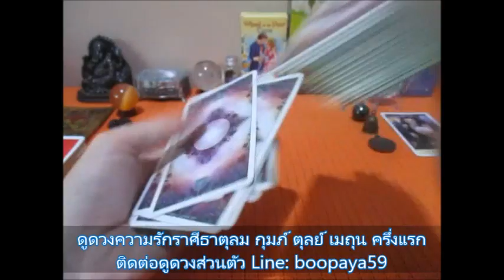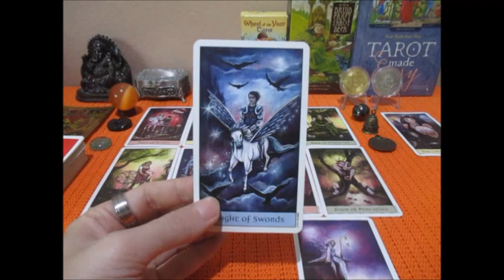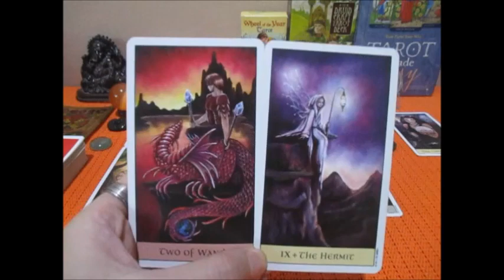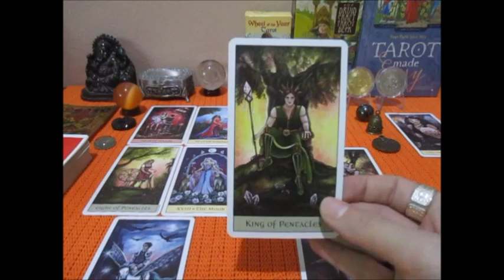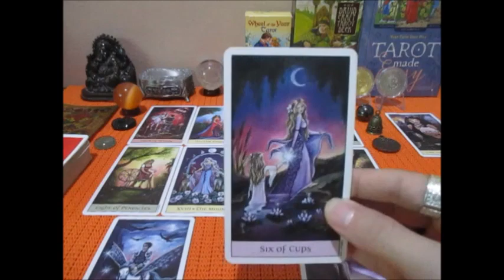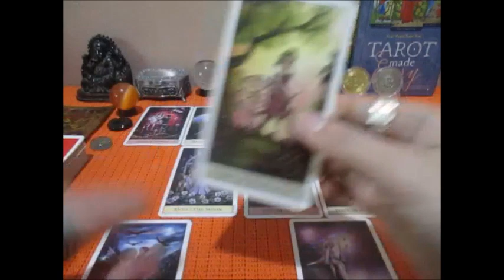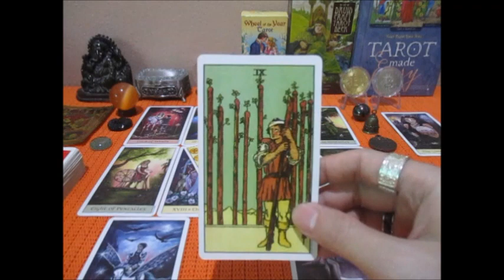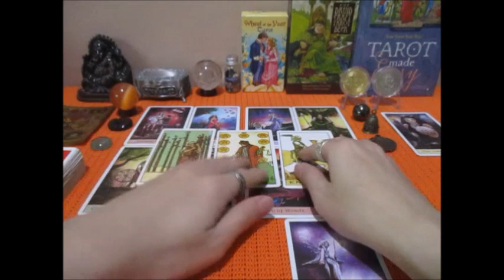ดูดวงความรักครึ่งแรก1-15 ตค.64ธาตุลม กุมภ์ ตุลย์ เมถุน เค้าคิดอย่างไรกับคุณ Line:boopaya59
ดูดวงความรักครึ่งแรก1-15 ตค.64ธาตุลม กุมภ์ ตุลย์  เมถุน เค้าคิดอย่างไรกับคุณ
ดต่อดูดวงกับช่องบลูพยากรณ์ หรือเช่าบูชาตะกรุดหินมงคล Line:boopaya59 ติดตามเพจได้ที่ FB